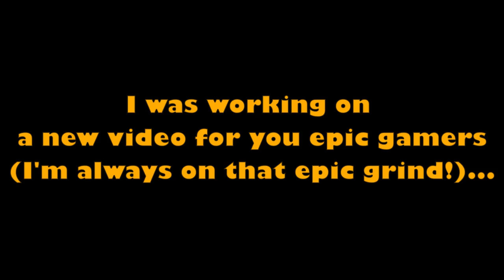(LOST VIDEO!) Kyle the Charmander Smash Predictions!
This was an old video that I made in June of 2018, but never uploaded! I thought it would be funny to give it to you guys, so here you go!

In case I don't upload in February and I get too busy, this counts as my February video! Just saying. It counts.